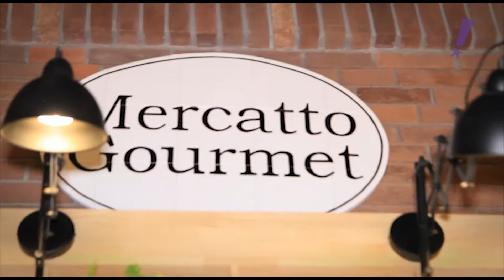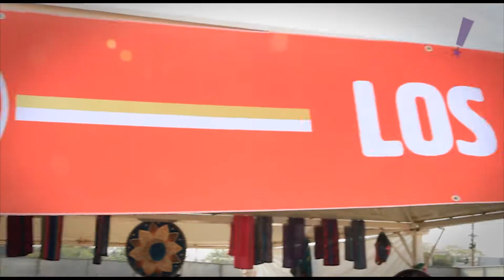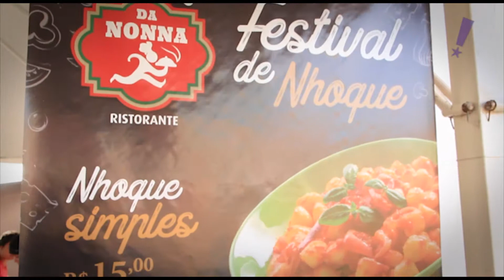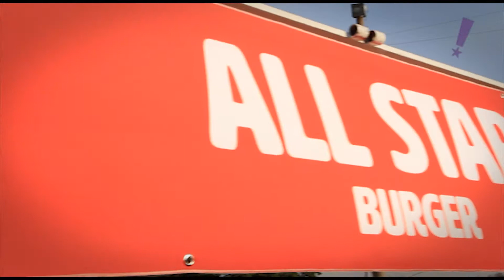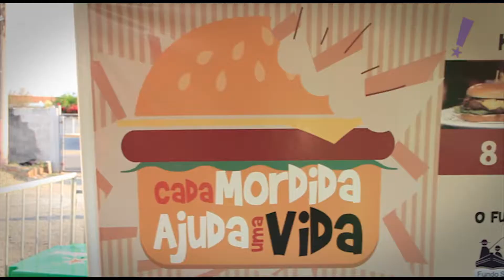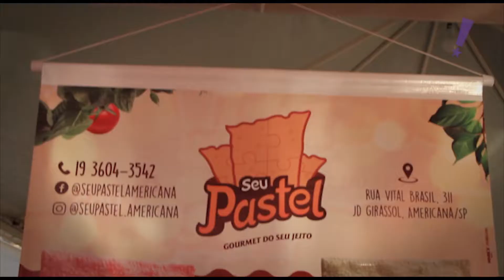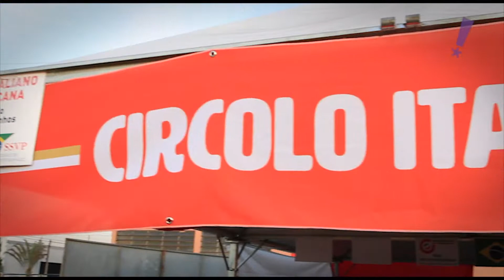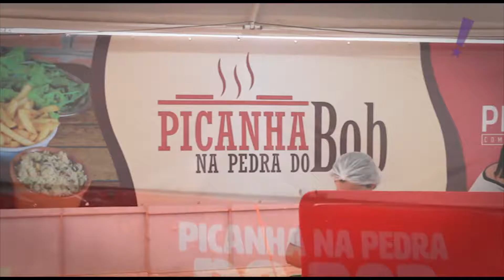Programa Tudo Up! 401 Bloco 02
Comtur; Nyã Baobá; Trilha de Bar;